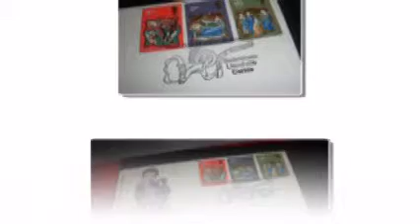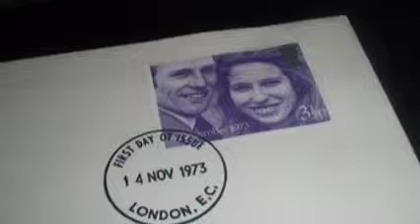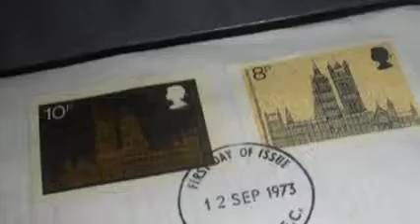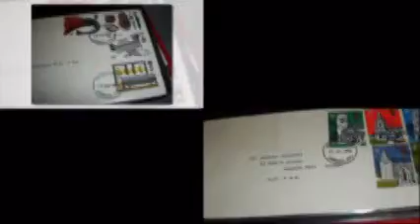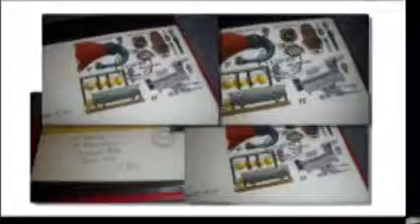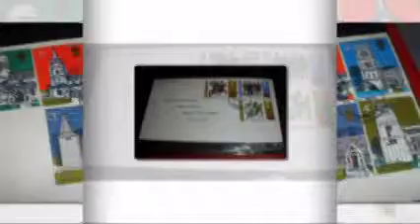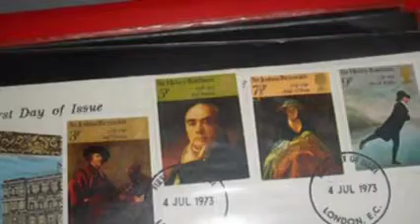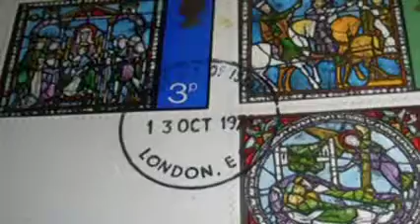35 British First Day Covers (London Issue) from 1965 to 1977 in a Album 35 FDC's **SOLD**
35 British First Day Covers (London Issue) from 1965 to 1977 in a Album 35 FDC's